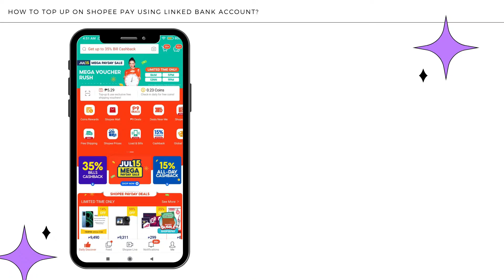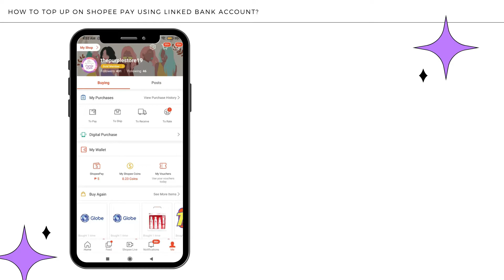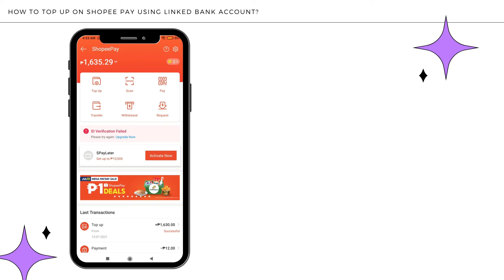PAANO MAG TOP UP SA SHOPEE PAY GAMIT ANG BANK ACCOUNT? / Step by Step Tutorial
HOW TO ADD BANK ACCOUNT ON SHOPEE?